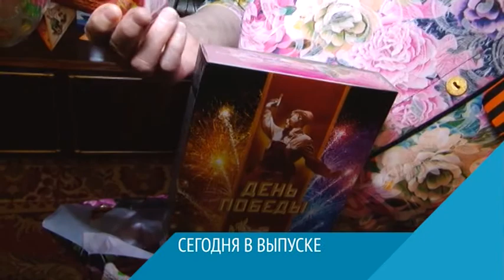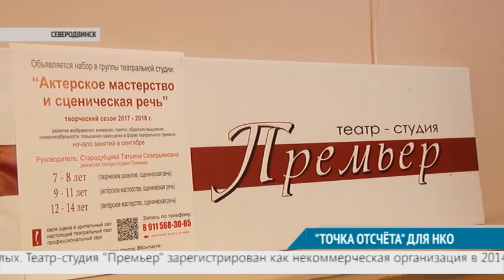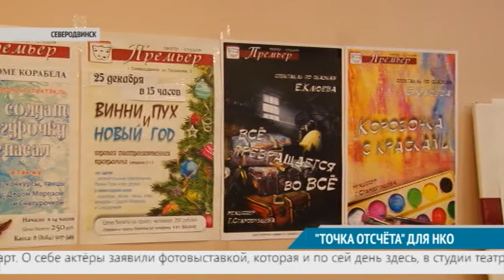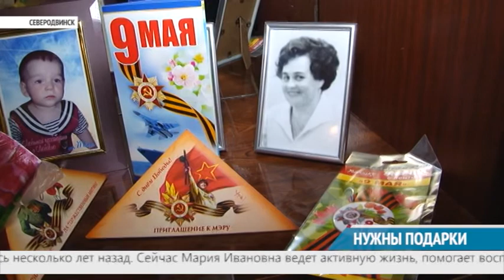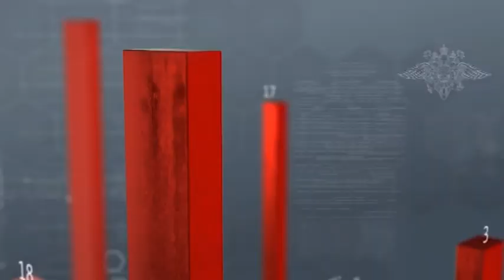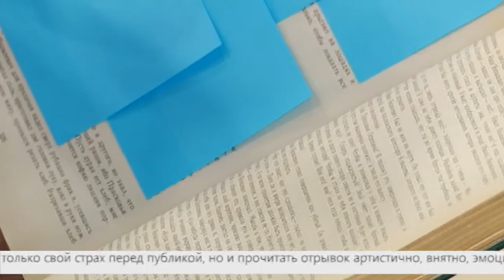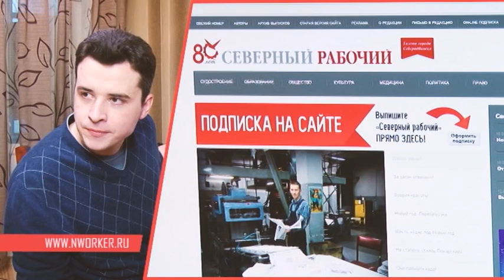ВЕСТНИК СЕВЕРОДВИНСКА 03.05.17